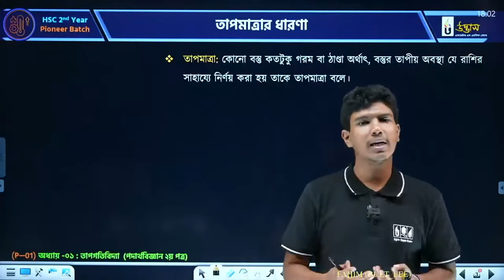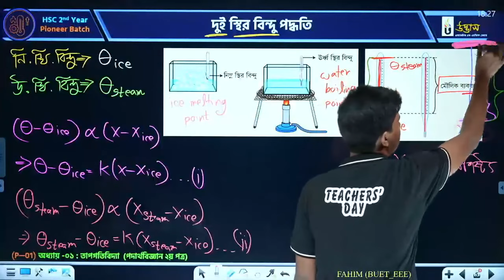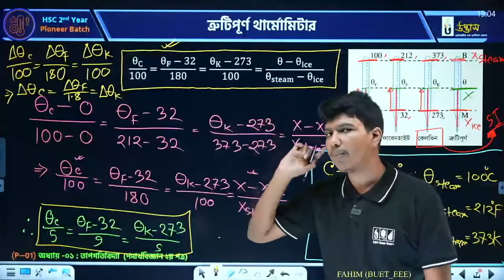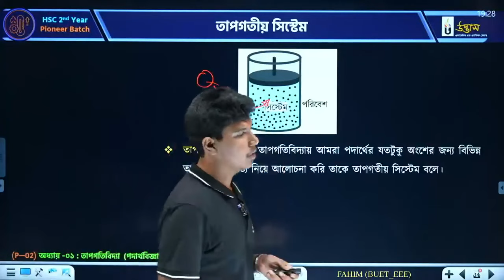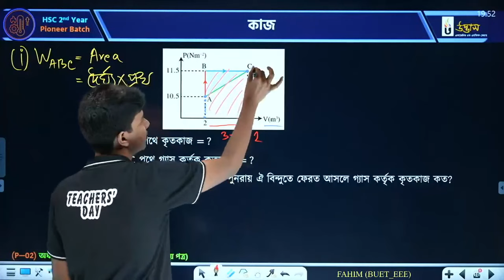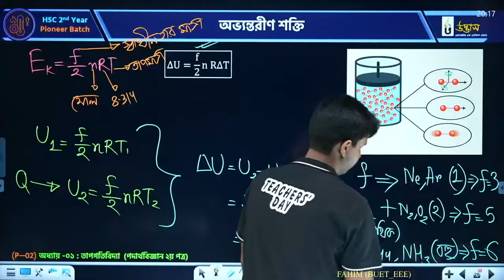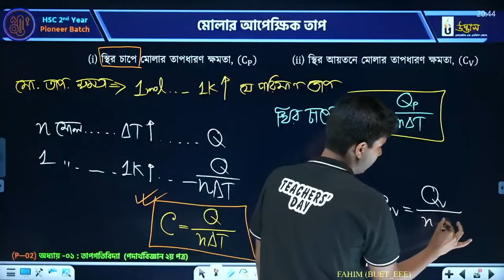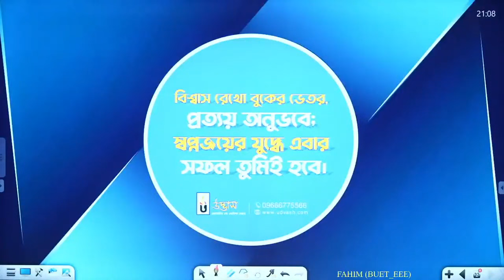তাপগতিবিদ্যা (Thermodynamics) | HSC 2nd Year একাডেমিক প্রোগ্রাম Pioneer Batch | Physics Free Class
তাপগতিবিদ্যা (Thermodynamics) | HSC 2nd Year একাডেমিক প্রোগ্রাম Pioneer Batch | Physics Free Class | Udvash

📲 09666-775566